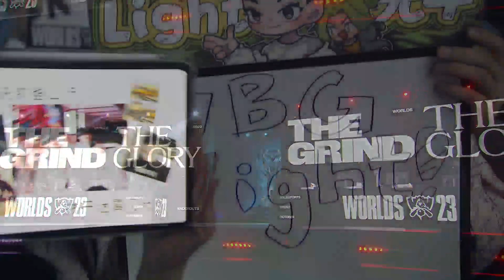NRG VS WBG - MAPA 3 - DÍA 1 - KNOCKOUT STAGE - WORLDS - 2023 - LEAGUE OF LEGENDS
Worlds 2023 es el mundial de League of Legends dónde los mejores equipos de cada región compiten para hacerse con el título mundial. Este año el mundial se disputará del 9 de octubre hasta el 19 de Noviembre, día en que se disputará la final en Corea del Sur (Seúl). En LVPesLOL encontarás todos los partidos de Worlds en español comentados por los casters de LVP de League of Legends.

Calendario de Worlds

Qualifier 9 Octubre

Play-in 10-15 octubre

Fase Grupos 19-29 Octubre

Cuartos 2-5 Noviembre

Semifinales 11-12 Noviembre

Gran final 19 Noviembre 2023